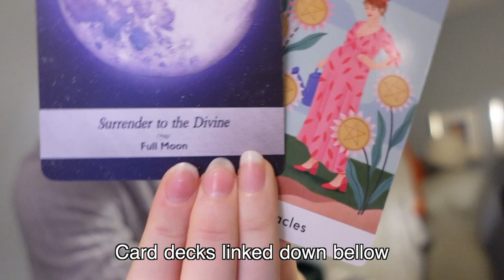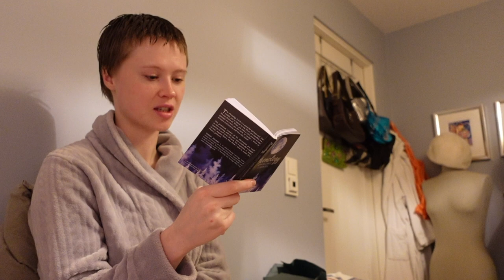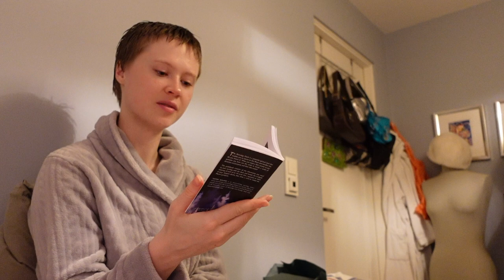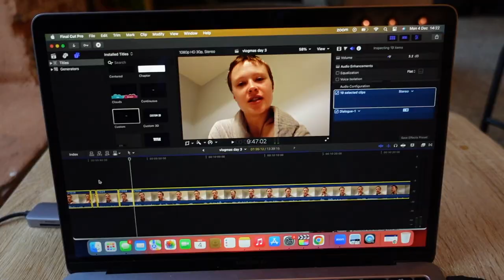vlogmas day 5: finding expanders & why who you surround yourself with matter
Hi beautiful authentic beings.

And happy vlogmas day 5!!

I am so excited to be doing vlogmas this year and can't wait to bring you along on this part of my healing journey.

Today I share all about how the people around you set a standard for where you want to go in life. If you are like me, and want to reach far and achieve great things, you need to find people who is on that same path or already living it.
I hope that I can be an expander for you out there who is wanting to find out who you truly are!

Em xx

I invite you to come hang out with me and connect on my instagram